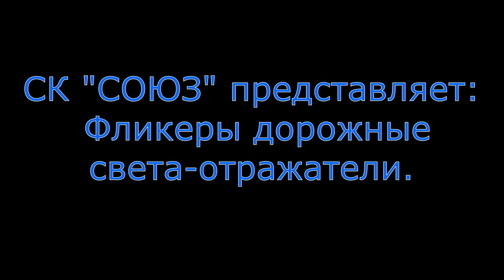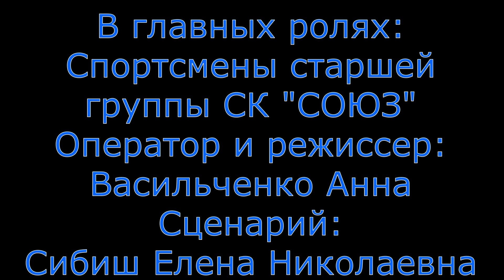Ролик о пользе дорожных света-отражателей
Ролик о пользе дорожных света-отражателей и безопасности на дорогах. декабрь 2019 года.